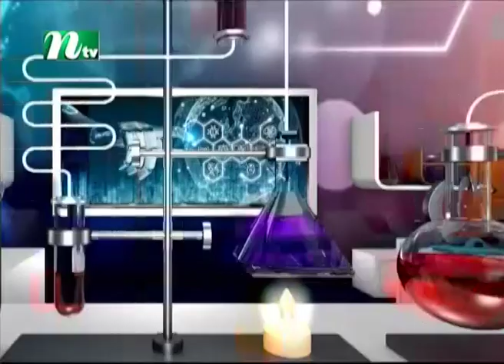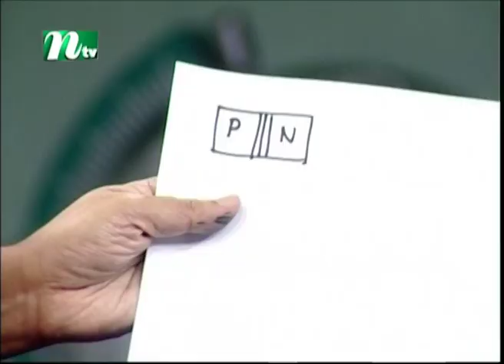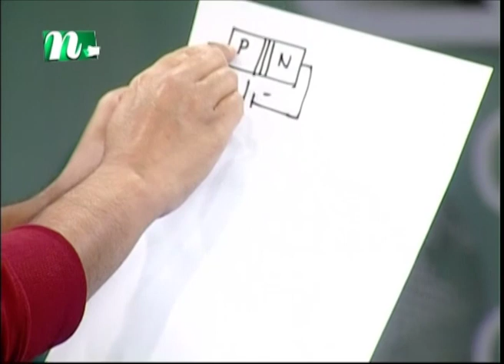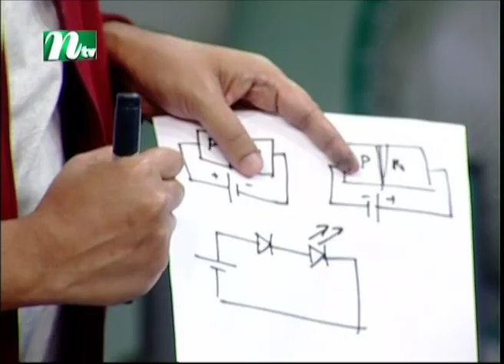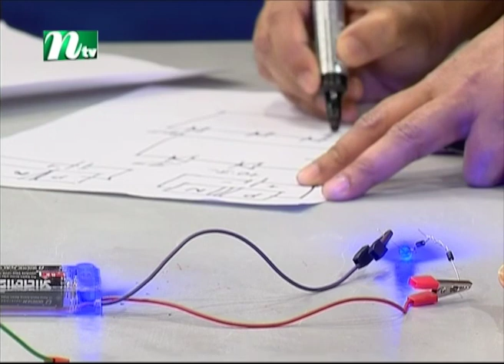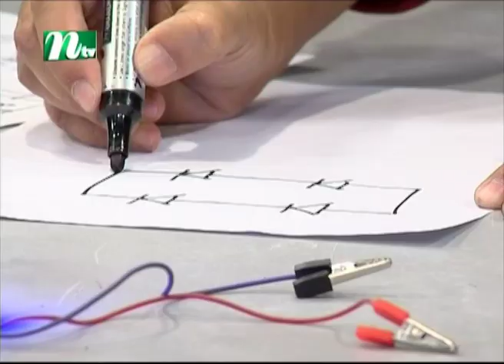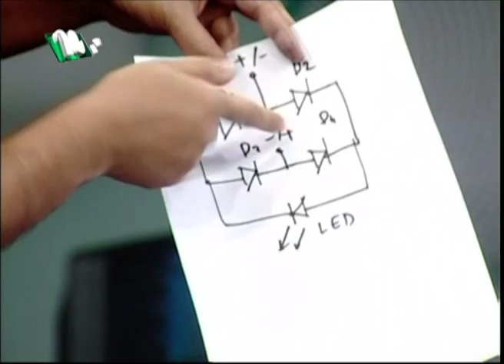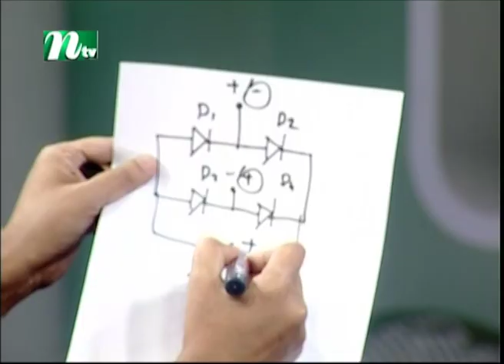Biggane Anondo | EP 113 | বিজ্ঞানে আনন্দ | Science Show